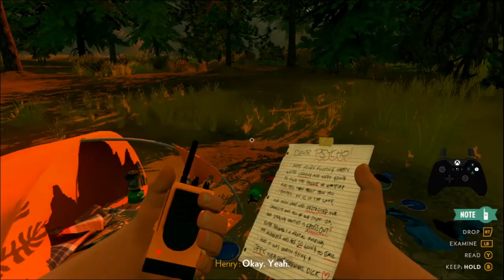Firewatch Ep.3 - Broken Tent